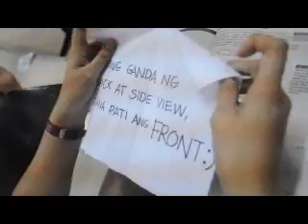M.U. - Lois Escusa feat. Leia Jover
M.U.
The 1st Official Single from the 1st compilation album of UP JPIA
These Songs Are About: Love & Hurting

Lois Escusa feat. Leia Jover
Lyrics: Lois Escusa
Guitar: Ramon Vinzon
Video Director: (A to Z) Z Zafe & John Ani
Video Editor: Dondon "The Original Video (Editing) King"  Dy
Cast: Trix and Lau

Lyrics:
Nananahimik
'Lang ibang iniisip
Nang bigla kang umeksena
Patay malisya
Sa mga titig mo
Wag mo na akong pahirapan
Wala akong panaho-on
Di ako nakikipag-laro-ohh

Ano bang gusto mo?
At ba't ako nagkakanito
Nililito-oh-oh ang puso
Ginugulo-oh-oh ang buhay ko
Malabong usapan
Na naman
Ata to

Nananakit
Ang ulo kakaisip
Di mapigilang umasa
Tigilan na
Sayo nang piso mo
Maghanap ka ng ibang kausap
Di ba may ibang gusto-oh
Siya na nasa loob ang kulo-ohh

Nililito-oh-oh ang puso
Malabong usapan
Na naman
Ata to

Nananaginip
Di makatulog kaka isip
Kung hindi ka nakikita
Walang lambing
Kang maaasahan sakin
Sino ka ba sayong tingin
Hinding-hindi sasagutin
Di ka naman kase nagtatano-ohng

At ba't ako nagkakaganito
Nililito-oh-oh ang puso
Malabong usapan
Na naman
Kung pwede lang
Ako'y lubayan
Kung wala namang
Patutunguhan

Nililito-oh-oh ang puso
Malabong usapan
Na naman
(Sabihin mo na)
(Sabihin mo na)
(Sabihin mo na)
(Aminin mo na)
Ako bang gusto mo

text A to Z (Ani to Zafe) 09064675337
includes album cover and lyric sheet designed by UP JPIA Art Hub

Stop Piracy

Presented to you by PEP Com and MEM Com
Pepstar Talent Pool
UP Junior Philippine Institute of Accountants